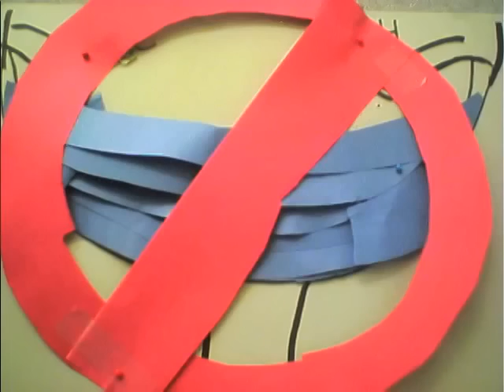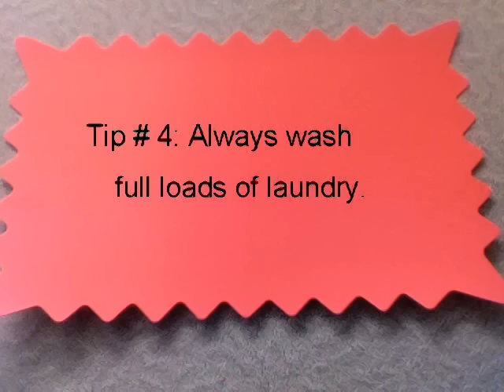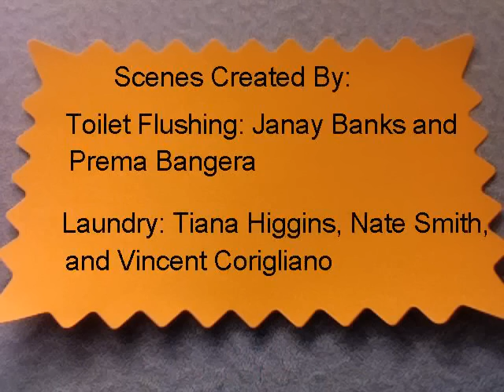Drop of Hope Video - Ways to Reduce Water Usage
At the 2009 Jane Goodall's Roots & Shoots New England Regional Summit participants made a movie to support the Drop of Hope campaign. This video is about ways to reduce water usage.  Thank you to the Tufts University Center for Engineering Education and Outreach for their support.